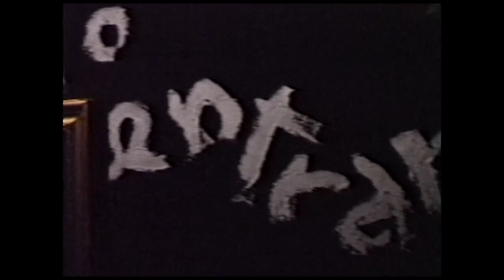Minox - 1990 - mostra a Pistoia